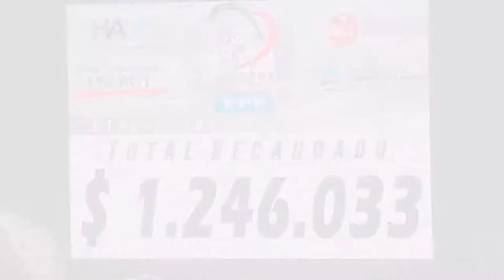Resumen Elección de la Reina del Petroleo 2015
Elección de la Reina del Petroleo 2015 realizada en el marco del Evento Solidario a beneficio del Hospital Regional. La misma tuvo lugar en el Club Socios Fundadores el día sábado 12 de diciembre.